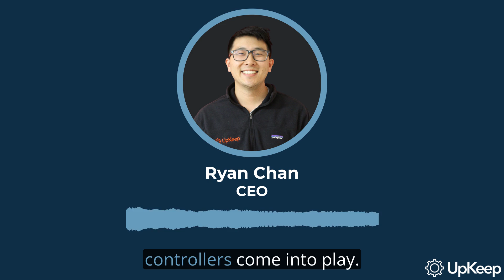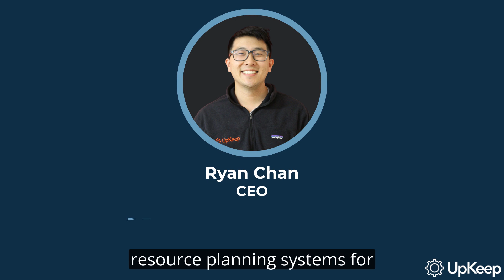Understanding the Power of Supervisory Control & Data Acquisition (SCADA) Systems | UpKeep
Join Ryan Chan, CEO and Founder of UpKeep, as he provides an in-depth overview of Supervisory Control and Data Acquisition (SCADA) systems. Understand the vital role these systems play in revolutionizing data collection and streamlining operations in various industries.

Topics we'll cover:
- Importance of SCADA systems in today's tech-driven world
- Key components of SCADA systems
- Real-life applications of SCADA across industries
- Future of SCADA in predictive maintenance

Take your operations to new heights by harnessing the power of SCADA systems. to discover more about our maintenance solutions and services!